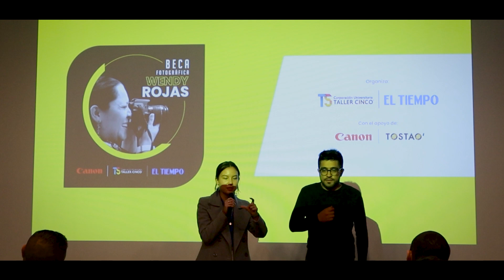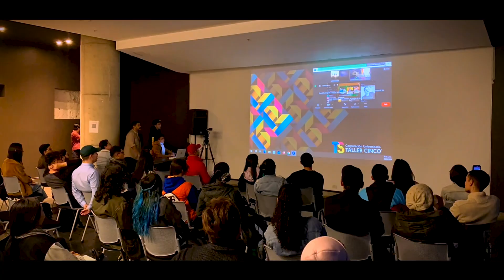“La Fotografía Transforma Vidas - Tráiler - Hisaacc / Ph.tiff Fotógrafos”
¡Bienvenidos al trailer de nuestro podcast! Aquí descubrirás un vistazo cautivador a las historias de quienes han sido parte de la Beca Wendy Rojas. Prepárate para conocer cómo la fotografía ha impactado profundamente sus vidas y les ha permitido ver el mundo desde nuevas perspectivas. ¡No te lo pierdas! Dale play y únete a nosotros en esta emocionante travesía.

Producto realizado por
@Hisaacc y @Ph.tiff

Fotógrafos